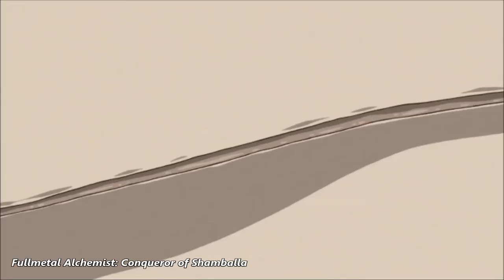柿田英樹(Hideki Kakita) MAD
A collection of some well animated scenes by Hideki Kakita (柿田英樹)

1- This video is purely fan-made and is not associated with the musical artist and anime company in any way.